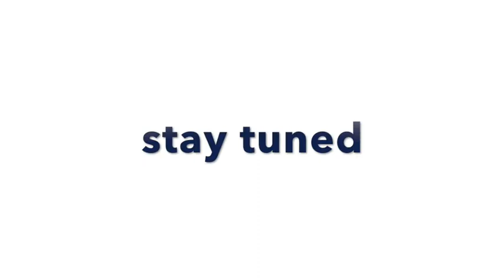Something exciting is coming, for InXpress...StayTuned